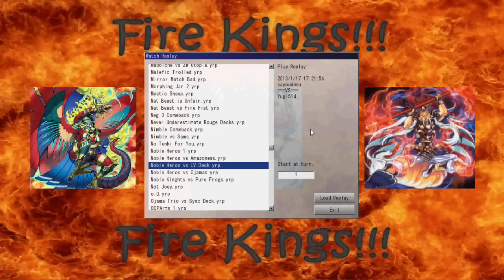Yugioh YGOPro Noble Hero Duels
The Elemental heros have joined forces with the Noble Knights to help make an awesome deck.